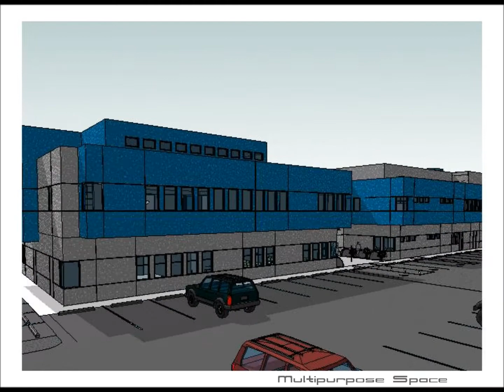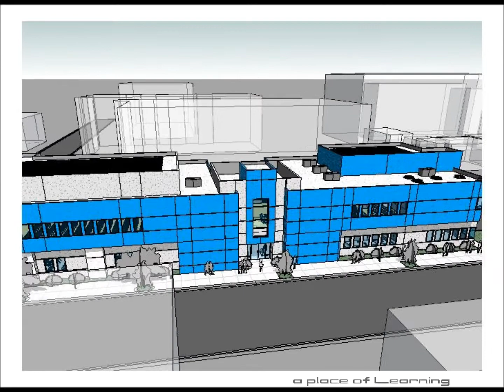211.0630 Schematic Design 100%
HOC